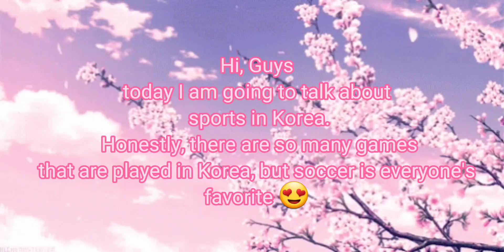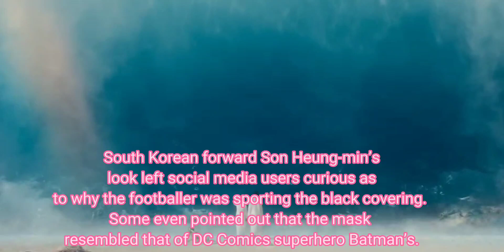Favorite Korean Sports Ft.Cho Gue-sung